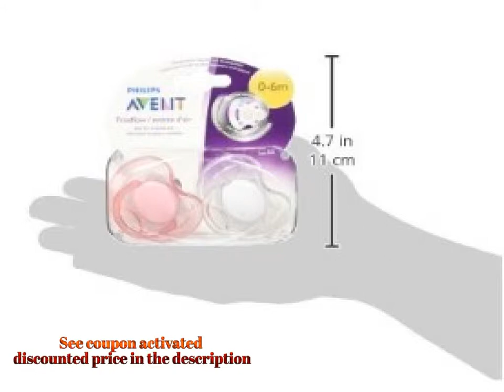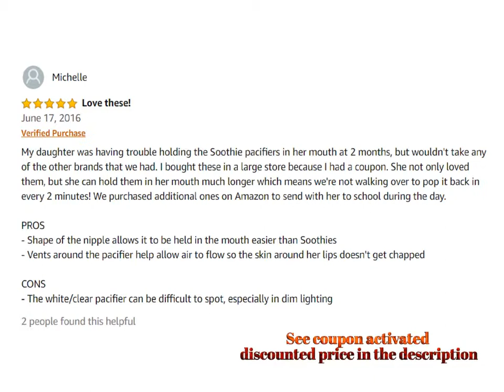Philips AVENT Freeflow Pacifier BPA Free Pink White 0 6 Months Pack of 2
For Both Prime & Non-Prime Customers

Product Name : Philips AVENT Freeflow Pacifier BPA, Free Pink/White, 0-6 Months (Pack of 2)

Product Description :

Orthodontic pacifier designed for natural oral development; respects the natural development of baby's teeth and gums

Six holes in shield allow extra air flow, ideal for sensitive skin
Silicone nipple won't become misshapen or discolored over time
BPA free

Dishwasher safe and can be sterilized; comes with a snap on hygienic cap to keep the nipple clean

BPA-Free

6 air holes in shield create extra airflow for less skin irritation
Orthodontic, symmetrical collapsible silicone nipple
Security ring handle

Dishwasher safe and can be sterilized

Philips Avent SCF178/26 Freeflow Pacifiers offer a durable soothing solution for infants up to 6 months old. The 6 holes in the curved shield promote extra airflow for less skin irritation and greater comfort. The orthodontic, collapsible and symmetrical nipples respect the natural development of baby's palate, teeth and gums. Each pacifier comes with a snap on hygienic cap. All Philips Avent pacifiers are made of silicone and are taste and odor-free. The silicone is smooth, transparent, easy to clean and doesn't get sticky. The nipple is strong, long-lasting and won't become misshapen or discolored over time. Can be sterilized using a Philips Avent sterilizer and is dishwasher safe.

Comment Your Options About : Philips AVENT Freeflow Pacifier BPA Free Pink White 0 6 Months Pack of 2